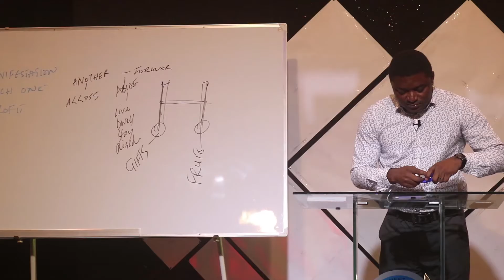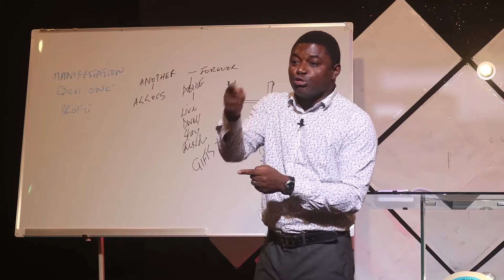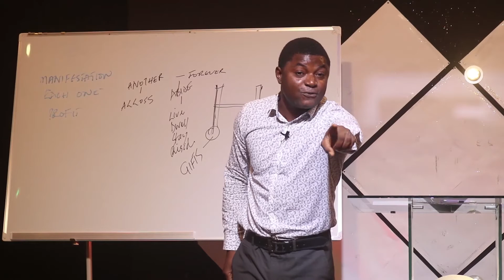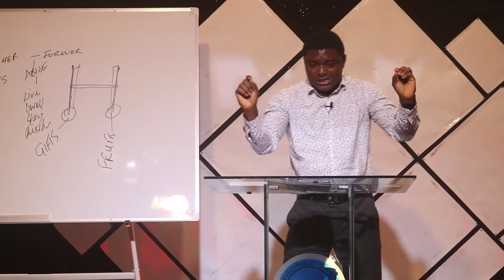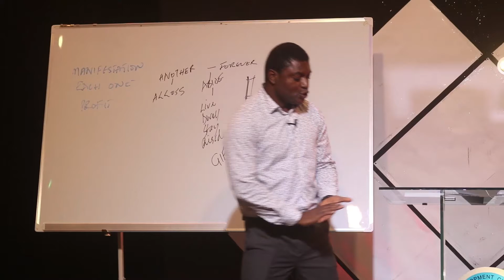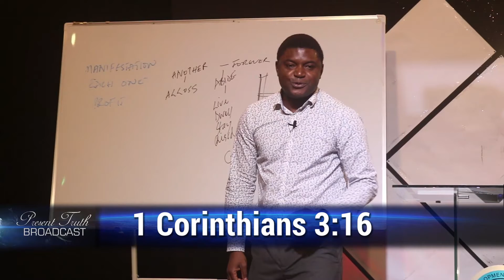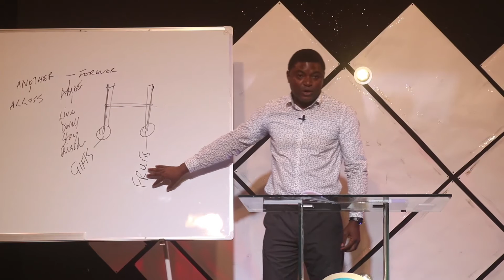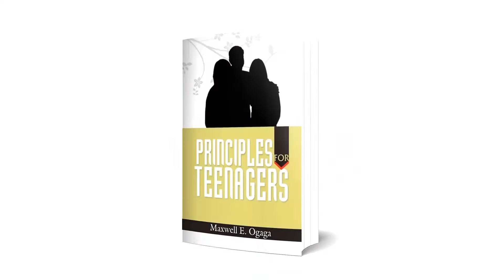EP132 CONCERNING SPIRITUAL GIFTS 2B